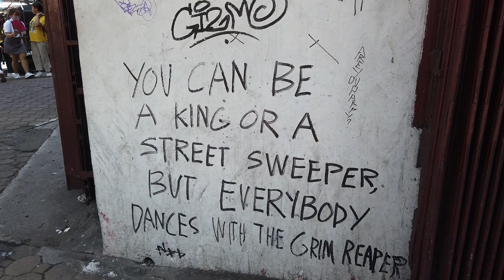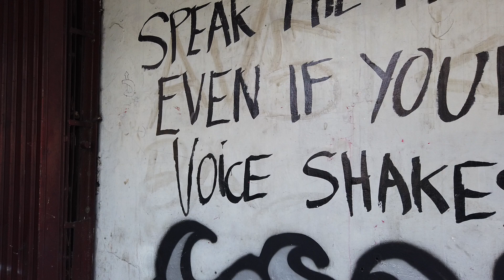HINDI PINAYAGAN NG SECURITY GUARD PUMASOK SA FEU UNIVERSITY PAPUNTANG CUBAO MANILA PHILIPPINES 2023